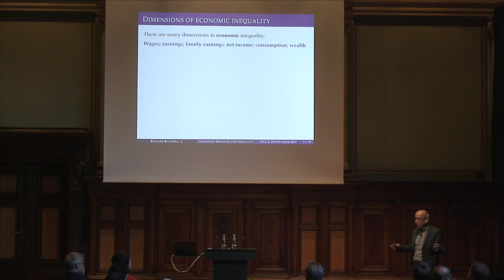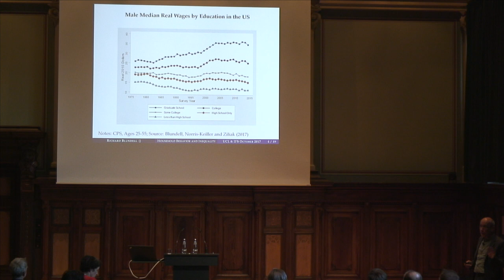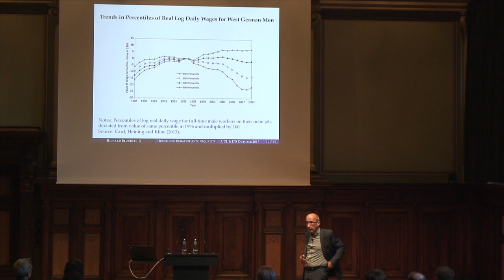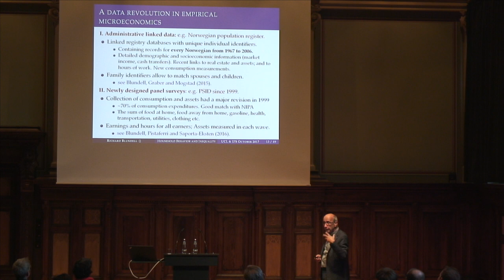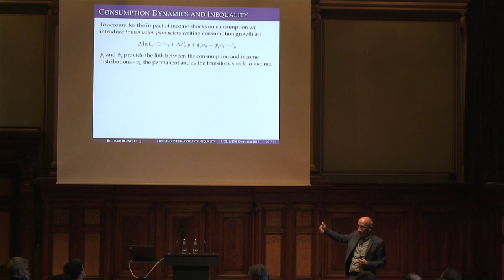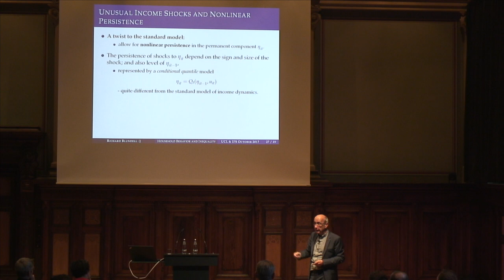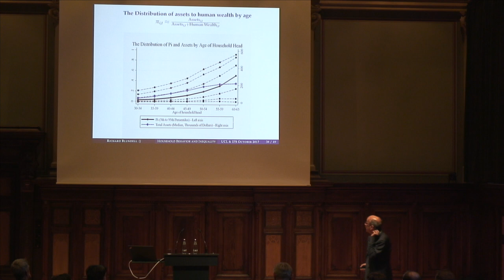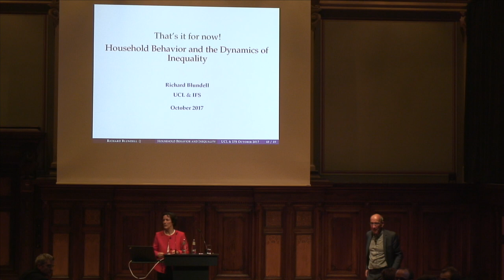Richard Blundell: Household Behaviour and the Dynamics of Inequality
WZB Distinguished Lecture in Social Sciences on October 12, 2017